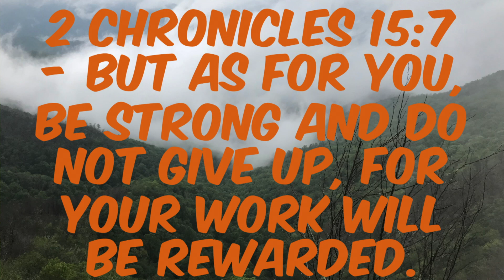Seek & Succeed - Climb To Success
It sure is hard to accomplish our goals, but why should we give up if God is with us every step of the way? Keep climbing to success, and work hard every day, and your work will be rewarded!